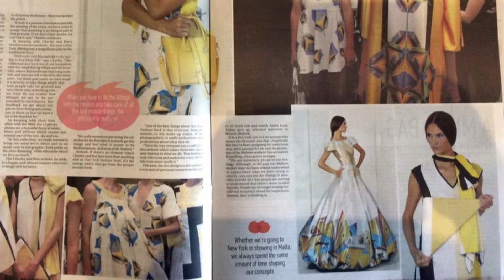Malta TV interviews Charles & Ron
Malta TV presenter Grazielle Camilleri catches up with Charles & Ron high fashion duo brand from Malta about their fashion collections and their most recent fashion show at New York Fashion Week 2015.